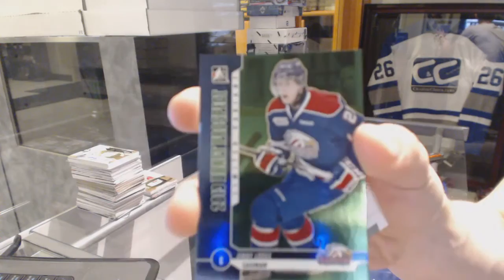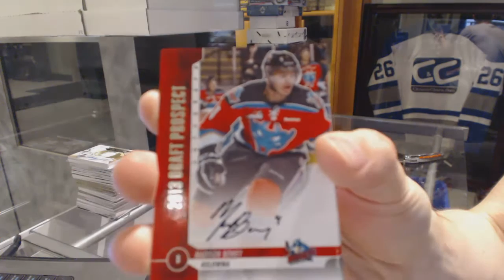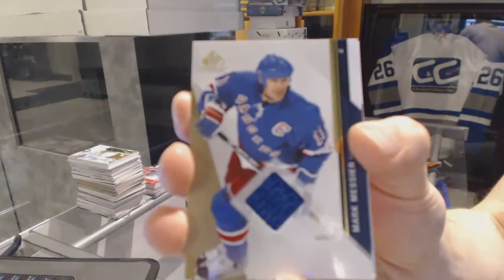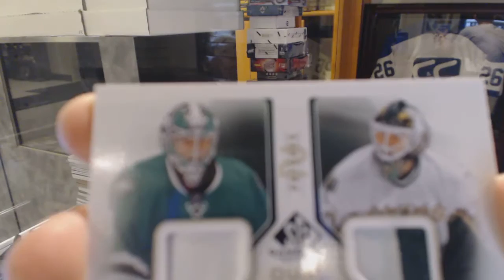12-13 ITG Draft Prospects & 14-15 UD SP Authentic Hockey Box Break - C&C GB #6296